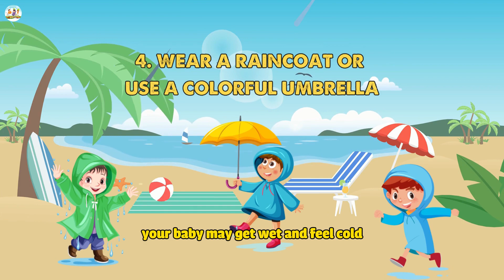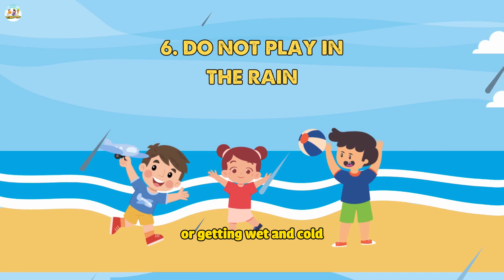Kids learn to be careful when walking in the rain - Children's Farm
"Bung, Oong!", after the thunderous sounds, the rain poured down like a torrential downpour. But Ngan and Lan were not afraid, because they had a big car. The two of you walked with your heads together in the rain, listening to the pattering sound of the rain falling on the umbrella. Ngan and Lan walked and wondered. Children can enjoy and discover interesting things in the rain. But it also contains many dangers. Let's grasp how to behave safely.
1. Go slowly and pay attention
When the road is wet from the rain, going too fast can cause your baby to slip and fall and cause pain. Go slowly and pay attention to the ground to avoid slippery areas. If your baby walks slowly and pays attention, he or she will maintain better balance and avoid the risk of slipping and falling.